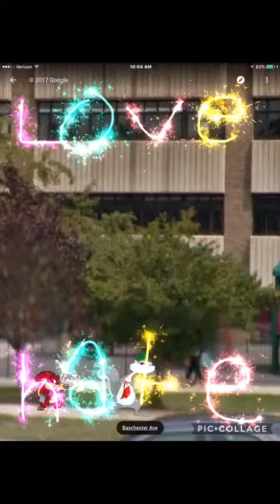Various Artists - One Day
♫ Various Artists - Simple Plan Tribute - One Day (Cover Version)

YouTube's Animaniacs